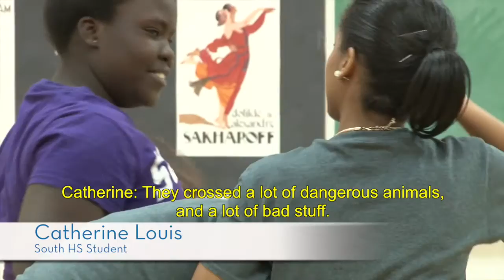Dancing to Share "The Refugee Experience" | Denver South High School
At a high school with students representing hundreds of countries and speaking just as many world languages, art is the universal language. While some use musical instruments or their voices to express themselves, dance may be the most accessible form of art.

“You can learn dance without understanding the English language,” said Marcia Small, who teaches dance at South High School. “All of these students come from different places, and this gives them a chance to share their story through cultural dance.”

While South High School Junior Adyam Hunegnawe, an Ethiopian refugee, admits she does not particularly enjoy dancing, she also acknowledges that it gives her an incredible platform to tell her family’s incredible story of sacrifice, heartache, triumph and freedom.

“Dance works because [the story I am sharing]… it’s naturally life. It’s true,” she said. “A lot of people think it’s normal to become free. For us, it was a very difficult journey to come to the United States.”

That journey included random violence in her community, which threatened her parents’ lives regularly. Adyam infused several movements within a dance she calls “The Refugee Experience” – which she presented in front of her classmates - to emulate the challenges and fears countless people around the world face every day.

“This dance describes my family. It’s very difficult, how we came to the United States,” Adyam explained. “When I hid [in my dance], that’s my mom. She had to hide. When they leapt over her, they thought she was sleeping. She was hiding for her life.”

Adyam partnered together with two other African immigrants – Catherine Louis and Lillian Karikari – to develop the dance as part of a class assignment. It became a conversation topic around the school as their peers began to grow a deeper understanding of the social and emotional challenges refugee student faced both before leaving their homes overseas and during their new lives in the United States.

“Many people think being a refugee isn’t difficult,” Lillian said. “They lose some of their family members. They lose people they love. I want people to know refugee life is really difficult.”

For Small, it adds an entirely new understanding to how dance can play a powerful role in nurturing the Whole Child – one of the pillars of Denver Plan 2020 - within all students.

“I think it’s so wonderful that they can express their stories through dancing,” Small said. “You can teach steps, but what was so powerful about this was you could just feel their story. It just showed me the power of the arts.”